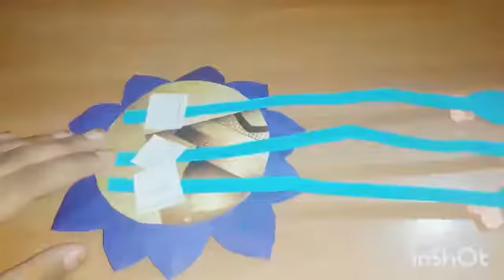Three sisters world/ pepar flower flower hanging/ easy wall decor ideas/ news paper carft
Three sisters world/ pepar flower Wall hanging/ easy wall decor ideas